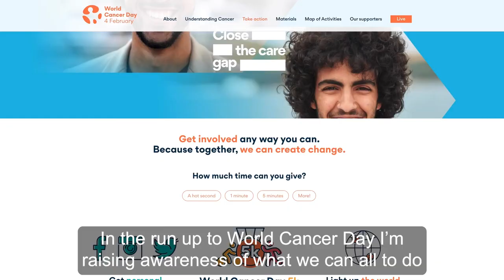World Cancer Day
We're raising awareness of what we can all go to tackle cancer.